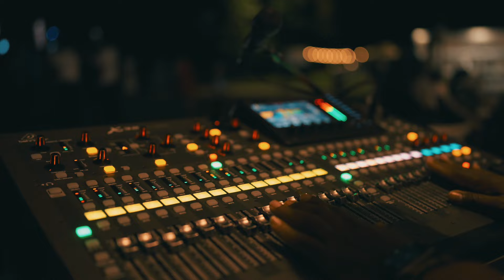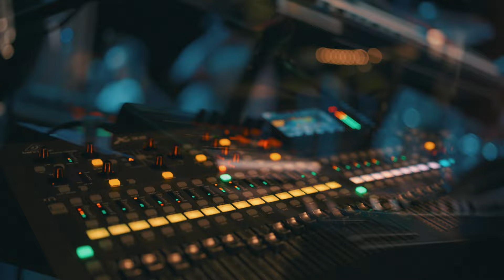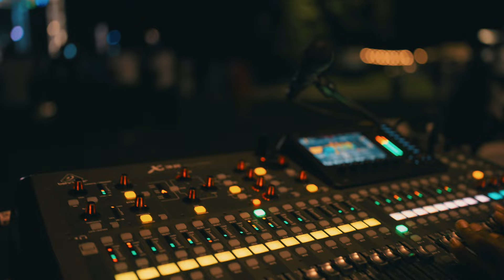DJ Nicholas & On the Shout Band Live in Connecticut July 2024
Live at Carib Gospel Fest 2024

Musicians & singers Karl Gibson, Jermaine Green, Adrian Scarlett, and Danielle Gibson

Guest musicians & singers Jodi-ann Myers, Jhenelle Grant, Jovane Blagrove, Kevin Nelson, & Marcos Robinson

Mixing engineer Canute Neil Ellis